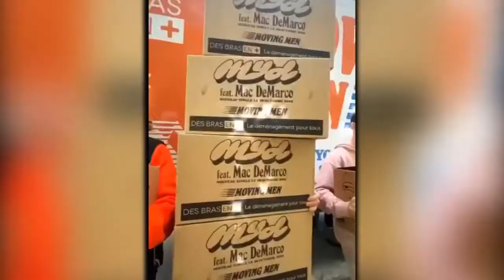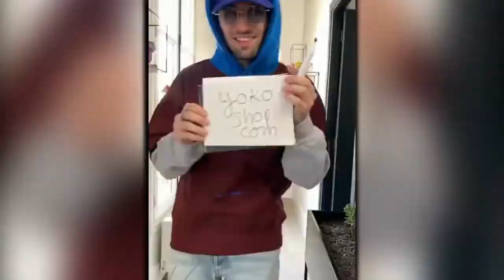La Meilleure Compilation De Squeezie Sur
Retrouvez l'intégralité des tiktok de squeezie dans ses moments droles et hilarants.